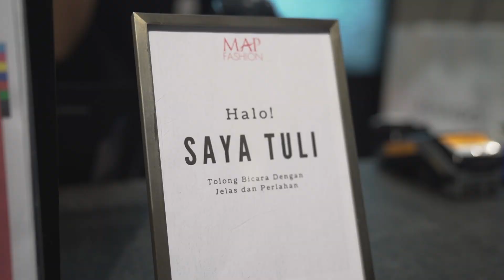Bekerja di Ritel Mode Kelas Dunia, Bukan Lagi Mimpi bagi Tarmizi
Semangat tinggi dan dedikasi Tarmizi selama empat bulan terakhir telah membuktikan bahwa keterbatasan bukanlah penghalang untuk meraih impian. Setelah menjalani pelatihan vokasional di Sentra Mulya Jaya dengan dukungan penuh dari Kementerian Sosial RI, ia berhasil memperoleh pekerjaan yang layak.

Simak kisah inspiratifnya dalam video berikut